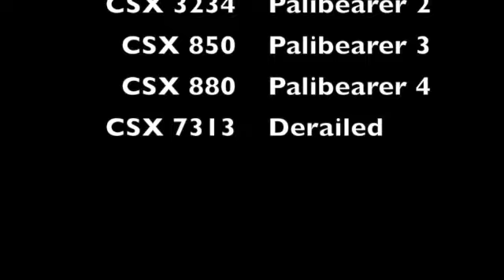CSX Palibearers - Train Coffin Dance Meme - Full Song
Some more coffin dance atrociousness coming your way...

Thanks for 2.5k views on the BNSF Coffin Dance version. As a result, a CSX version is made! Once again, I made the animation myself on Trainz Railroad Simulator 2019.

CP Version Coming soon...